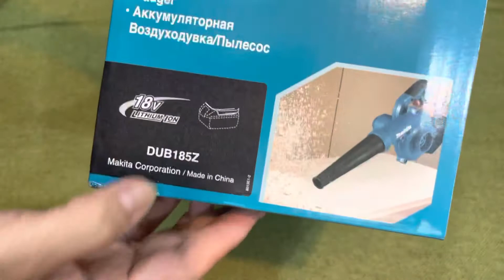Máy thổi lá makita DUB185Z 18v giá 1tr2 Lh 0962232180 tung